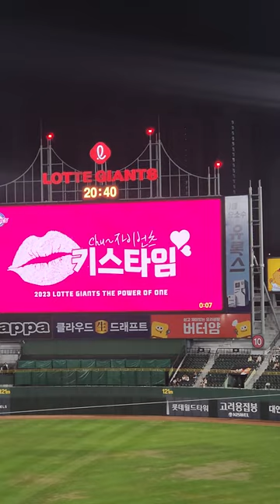💋과격한키스타임#롯데자이언츠응원#사직야구장#kisstime